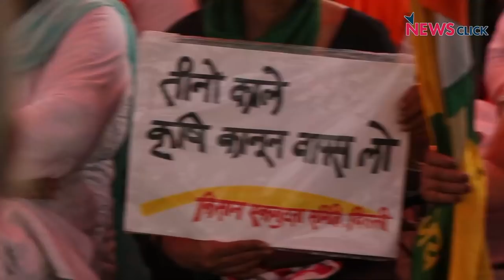महिला किसानों ने की संसद, ठोंकी देश की राजनीति पर दावेदारी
ग्राउंड रिपोर्ट में वरिष्ठ पत्रकार भाषा सिंह ने देश के इतिहास में पहली बार हुई महिला किसान संसद में आई महिला प्रतिनिधियों से जानने की कोशिश की कि क्या संदेश पर देश की राजनीति को देना चाहती है। अनेक राज्यों  से आई महिला किसान नेताओं ने अपनी मजबूत राजनीति दावेदारी पेश की